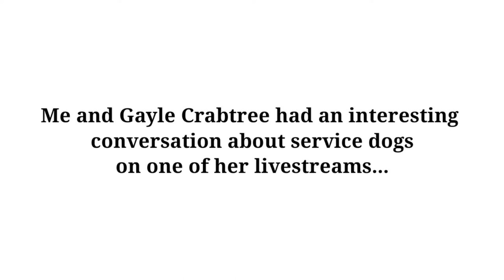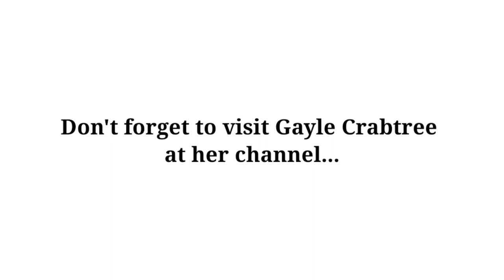A Conversation about service dogs with Gayle Crabtree (Pt.1)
@GayleCrabtree had an awesome livestream event on August 30th 2021and apart of that multiple hour event was a conversation about service dogs that I was given permission to share with you. Here is part 1of our Servicedogs conversation